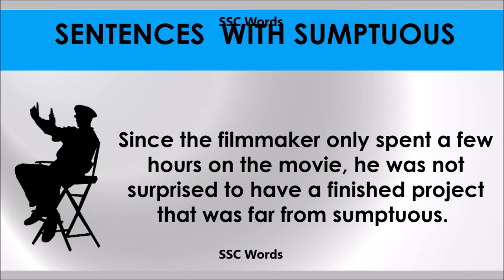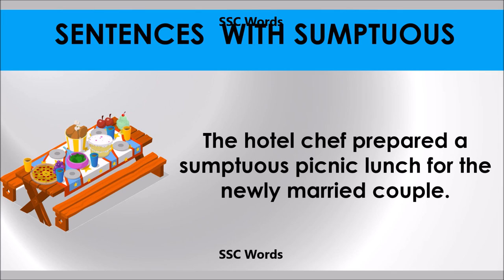Sunptuous # Improve English # Meaning and 5 sentences # GRE CAT GMAT word # SSC Words